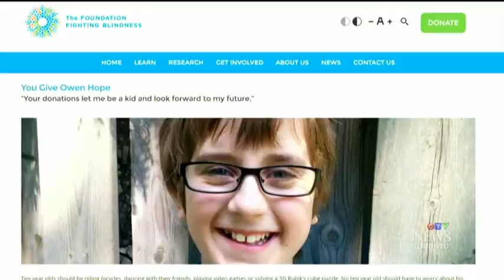Boy going blind shares his story and fight for a cure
A boy who is going blind tells his story at a competition and raises money to fight the disease causing his blindness by throwing pies at his teachers. Naomi Parness reports.